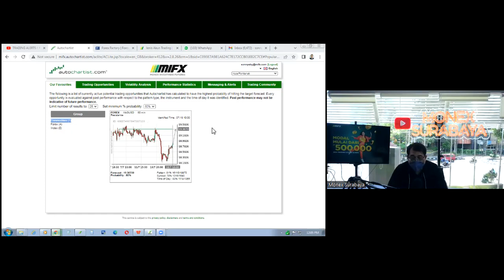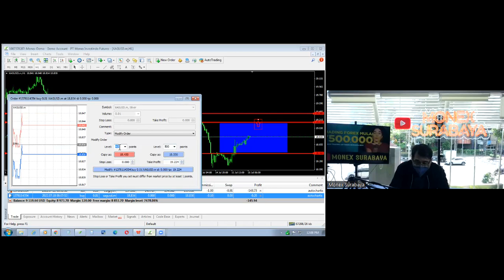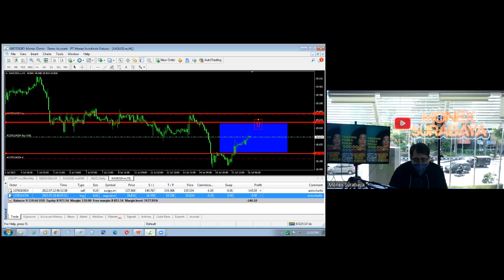TRADING ALERTS ! XAGUSD TERDETEKSI PELUANG TERBARU !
Peluang Trading Autochartist di XAGUSD